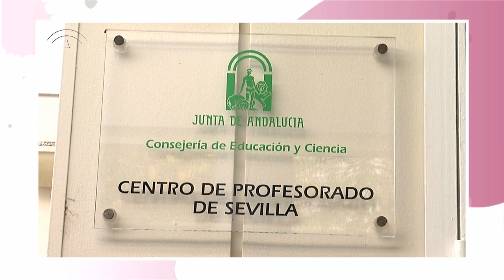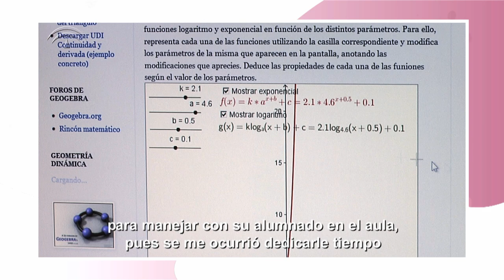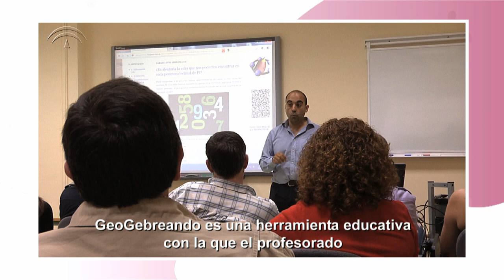Entrega del premio Antonio Domínguez Ortiz por el blog GeoGebreando. Mariano Real Pérez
Vídeo emitido en la entrega de los premios Joaquín Guichot y Antonio Domínguez Ortiz